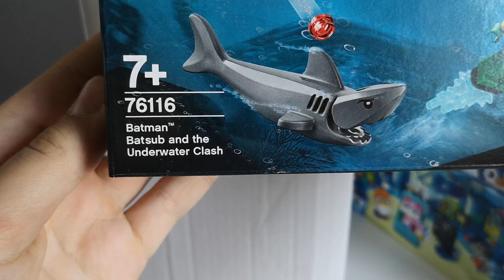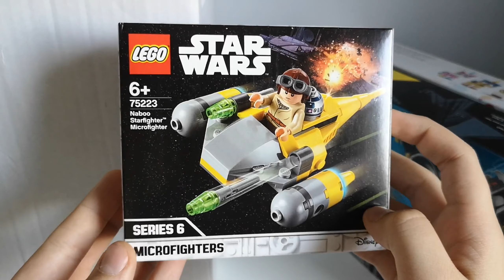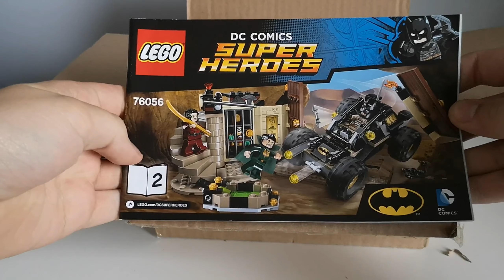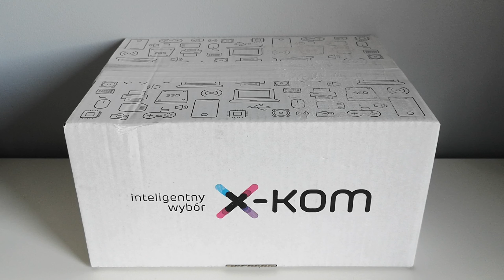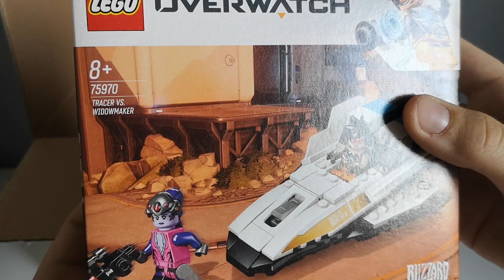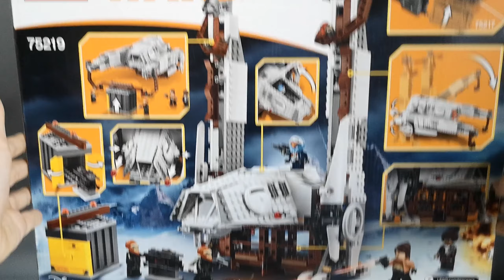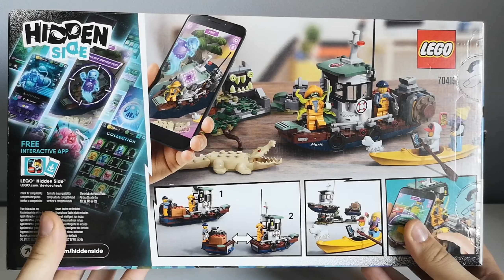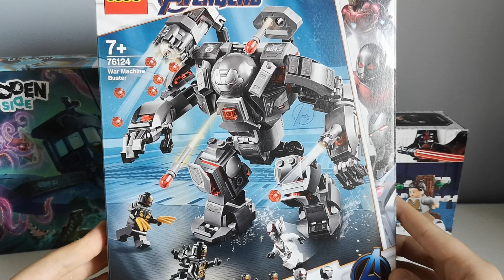Klockowe Nowości #5 | BLACK WEEK'OWE SZALEŃSTWO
Dziś pokaże wam moje zakupy z listopada. Są to na prawdę bardzo spore zakupy, a to głównie dlatego, że było sporo promocji w Black Week. Mogło by się wydawać, że wydałem niebotyczne sumy ale jednak trochę z tych zestawów pójdzie na sprzedaż, więc trochę pieniędzy z tych zakupów mi się zwróci. Jednak były taki promocje, że nie mogłem się im oprzeć. Zapraszam do oglądania!